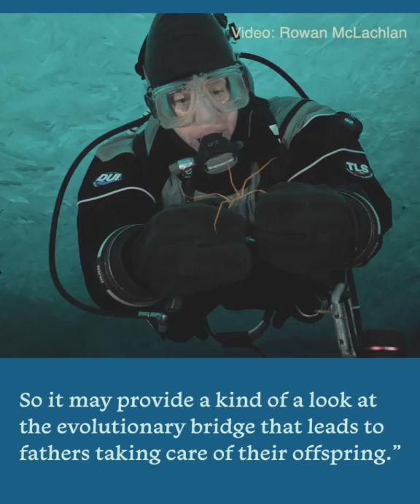Giant Antarctic sea spiders 140-year-old reproductive mystery solved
The reproduction of giant sea spiders in Antarctica has been largely unknown to researchers for more than 140 years, until now. University of Hawaiʻi at Mānoa scientists traveled to the remote continent and saw first-hand the behaviors of these mysterious creatures, and their findings could have wider implications for marine life and ocean ecosystems in Antarctica and around the world.